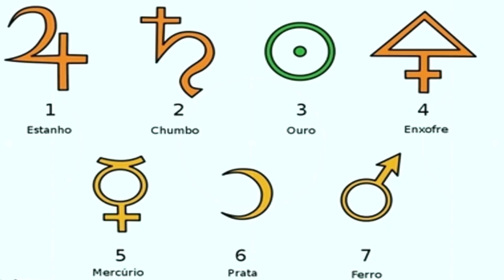O JOGO DAS ELITES A COPA DO MUNDO : É ESSE PAIS QUE VAI VENCER?